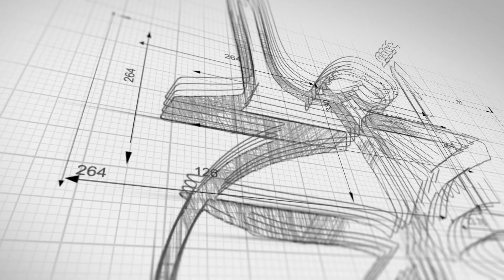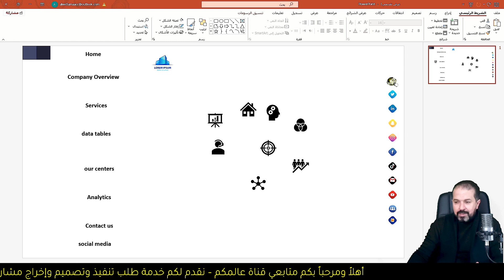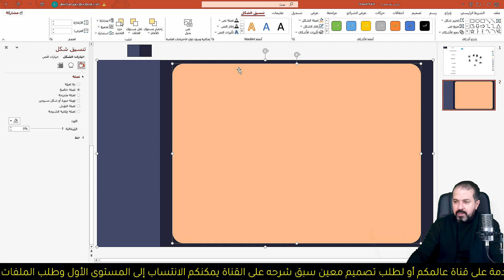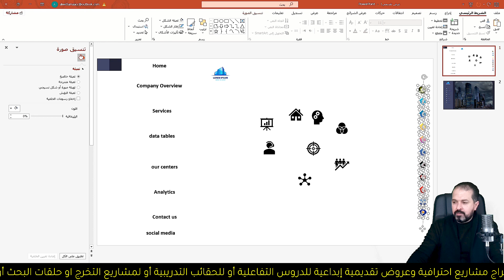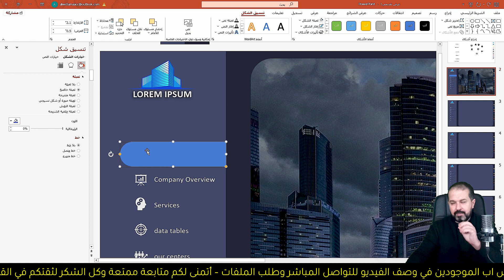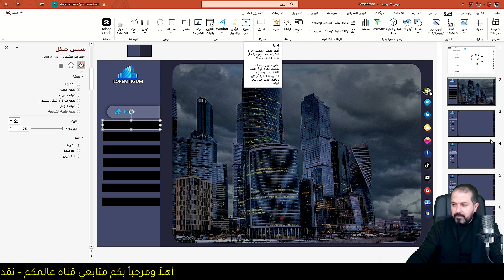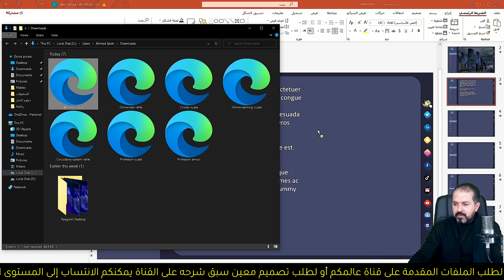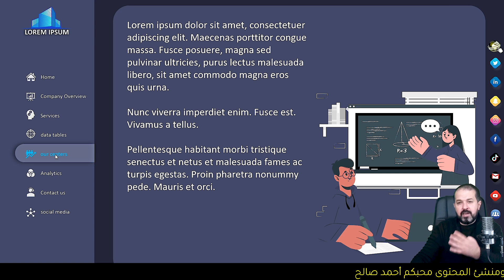كيفية إنشاء عرض بوربوينت احترافي بارتباطات تشعبية في أقل من 10 دقائق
تصميم مشروع بوربوينت متكامل بواجهة إبداعية وبارتباطات تشعبية
فكرة المشروع تناسب الدروس التعليمية والحقائب التدريبية وبروفايل شركة ومشروع تخرج وحلقة بحث الخ
أتمنى لكم كل الفائدة ❤️